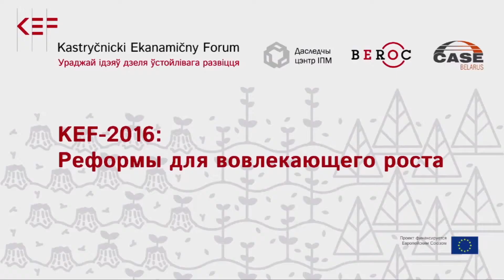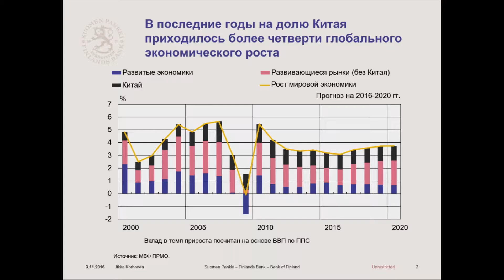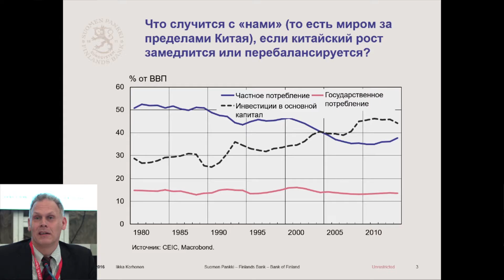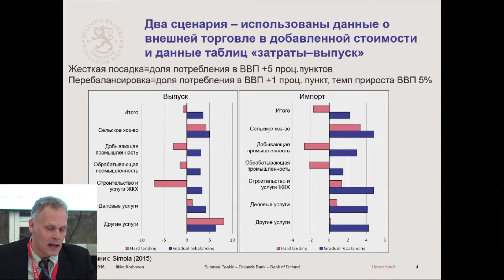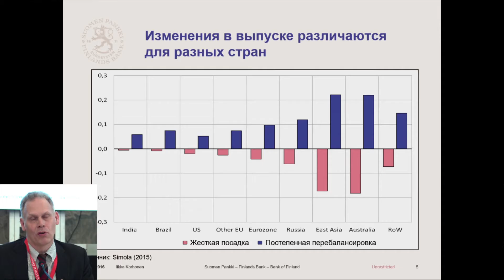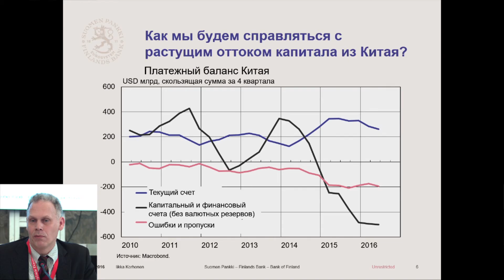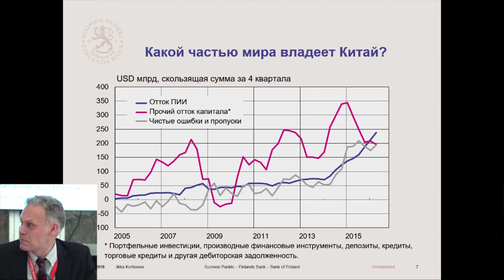KEF-2016. Китай и мировая экономика: Икка Корхонен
KEF-2016: Реформы для вовлекающего роста. День 1: Глобальные и региональные факторы неопределенности. Икка Корхонен, глава Института переходных экономик BOFIT - Китай и мировая экономика